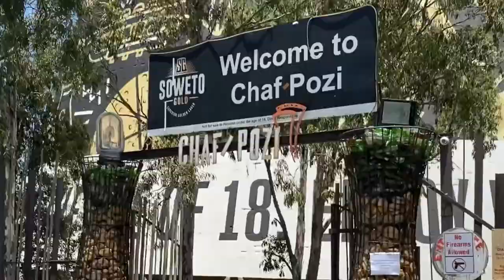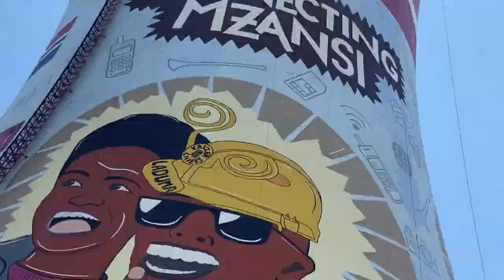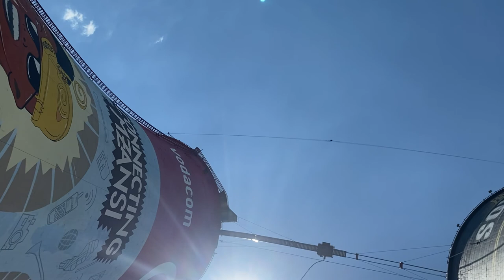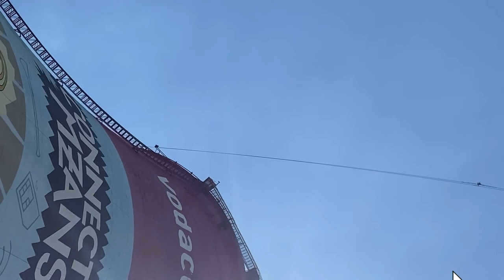Will I do it and bunjee jump the SowetoTowers | Face Your Fears | Dirty Thirties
Today’s Episode

My friend Bongani turned 30 recently and the Soweto towers was one of his bucket-list items. So I accompanied him and cheered him on as he beats one of he’s fears and he ticks off a must do thing for him @bongani__sithole (on Instagram)

Hope you enjoy the video and and plan your Soweto Towers trip

My business Instagram to order the clothing in the video

Musician: LiQWYD

Musician: Jeff Kaale